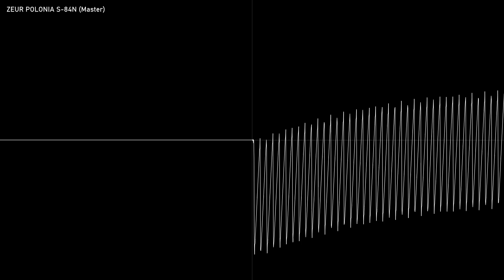POLONIA SYSTEM 8-Bit Family - First Polyphonic Output Test [1984] (Oscilloscope View)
Your favorite fantasy console is back :D Now with more of a scientific approach.

In 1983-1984 ZEUR POLONIA had tested their S-84N soundboard, whenever polyphony with multiple chips was possible, and not only this; but also other features were tested... Hardware tests proved to be successful, and POLONIA SYSTEM 8-Bit Family console was released.

More videos of this fantasy system coming soon!